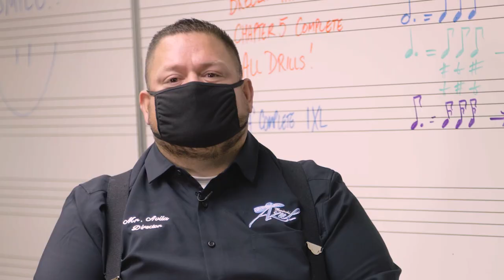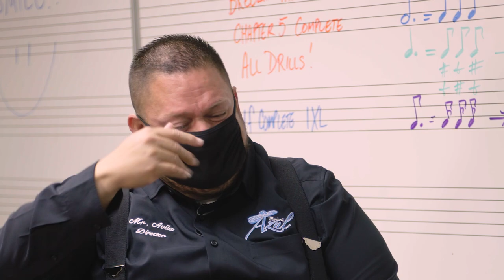Student Spotlight S1 Ep6 Clip | A Special Holiday Performance by Fremont PDMS Mariachi Azul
Meet members of Mariachi Azul and then enjoy a special performance.